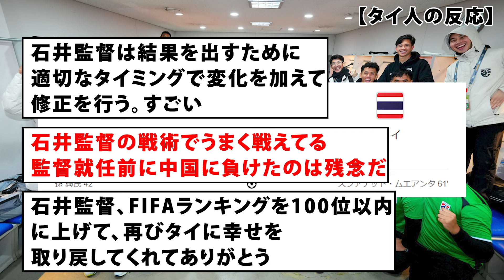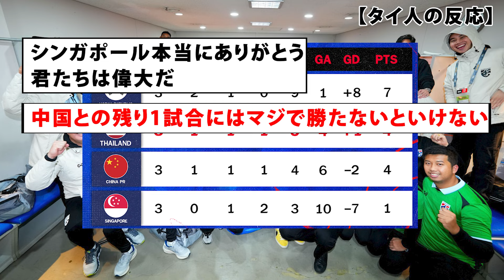韓国に敵地で引き分たタイ代表、石井監督をタイ人が絶賛！！！【海外の反応】